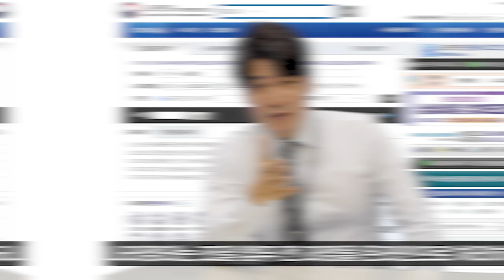나라장터? 혁신장터? 조달청은 이렇게 쓰는 거지! "신입공무원 연대기(feat.조달청)_2편" (이벤트 종료)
[이벤트 종료]

조달청tv 구독자 여러분 모두 조.하(조달청 하이)!
이번 편도 재미있게 보셨나요~?
다음 편도 기대 많이 많이 해주세요~👍🏻👍🏻

p.s. 여러분을 위한 💥깜짝💥 퀴즈도 놓치지마세요!

“신입공무원 연대기(feat.조달청)” 유튜브 퀴즈 이벤트👏🏻
정답을 댓글로 달아주시면 추첨을 통해
CU 모바일 상품권(5천 원, 10명)을 드립니다.🎉🎉

 ▼문제 ▼
영상에서 소개한 조달업무 전 과정을 온라인으로 처리할 수 있는 ‘OO장터’
공공기관의 혁신수요와 혁신기업의 혁신제품을 연결하는 ‘OO장터’는 무엇일까요?
조달청의 두 장터를 맞춰주세요!

❤참여 방법❤
② 정답이 보이게 댓글을 캡처하여 구글폼 남기기
③ 구글폼에 경품 수령 정보 입력하면 끝!

🍯당첨 확률을 높이는 꿀팁
유튜브 조달청 TV 구독인증과 응원댓글과 함께✍🏻
주변에 소문 많이 내주시면 당첨확률 UP😘

❤참여 기간❤
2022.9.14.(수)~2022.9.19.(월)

❤당첨자 발표❤
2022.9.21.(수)